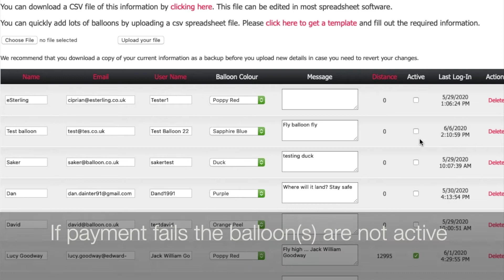Get a Balloon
Demo of how the Get a Balloon button worked on the virtual balloon race.